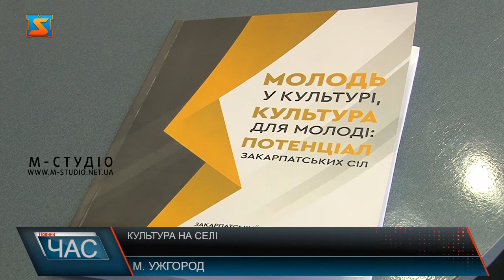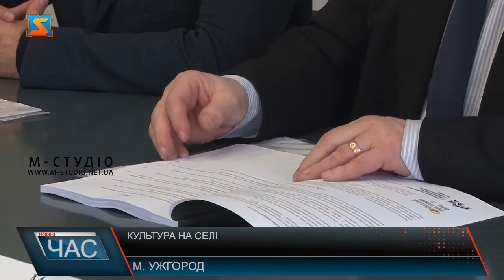Культурний розвиток сільської молоді. Засідали науковці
Які шанси на культурний розвиток має сільська молодь Закарпаття вивчали науковці закарпатського регіонального центру соціально-економічних і гуманітарних досліджень НАН украіни. Провели опитування молоді, а ще вивчили культурну інфраструктуру сіл. Соціальні мережі, комп’ютерні ігри та час від часу спілкування з рідними – саме такими розвагами нині цікавиться більшість молодих людей, що проживають у сільській місцевості Закарпаття. Про це свідчать результати дослідження, яке провели науковці Закарпаття в рамках проєту Молодь у культурі, культура для молоді: потенціал закарпатських сіл.Кілька місяців команда закарпатських дослідників працювали і над вивченням культурної інфраструктури сільських територіальних громад області. Зазначають, що ситуація у селах не краща: немає клубів, культурних хабів, де є більша частина їх у незадовільному стані. Пустують і бібліотеки.Тим часом, під час опитування 50 відсотків респондентів зазначили, що саме культура впливає на подальше майбутнє молодих людей. Та тим не менше, бажання розвивати культуру, приймати участь у різноманітних проектах та в цілому розвивати галузь виявили тільки 1 відсоток молодих людей. Фахівці виокремили основні фактори, які формують таку думку молоді.На думку дослідкиків нині місце мають сучасні поліфункціональні осередки культури: зокрема клуби де розміщаються і різноманітні гуртки і бібліотека, та інше.На жаль проекти розвитку мають тільки лічені ОТГ, а саме 3. А цього зовсім не достатньо. Але дослідники кажуть, завдання чиновників саме написання таких проектів. І до їх підготовки мають бути залучені саме молоді люди. Фахівці зробили аналітичний звіт. Випустили буклет.  Сформували список порад, які згодом передатуть на місця.